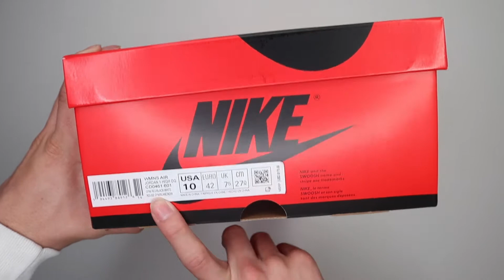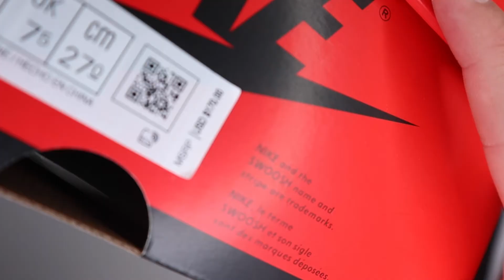LA MEJOR JORDAN 1 DE MUJER DEL 2020!!!!! | REVIEW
BIENVIENIDO MI GENTE, COMENZAMOS CON EL PROGRAMA DE SUBIR VIDEOS MARTES Y JUEVES TODAS LAS SEMANAS A LAS 3PM!

Buenas mi gente, espero que se disfruten este video. En este video estare hablandoles sobre el MEJOR SNEAKER PARA INVERTIR EN EL 2020.

▼ CREDIT ▼

HOW to CREDIT: (Copy the following Section below and Paste into the description of your video)

Category
Music